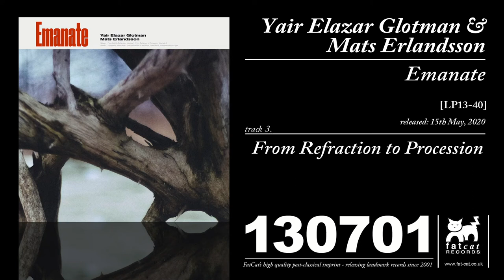Yair Elazar Glotman & Mats Erlandsson - From Refraction to Procession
'From Refraction to Procession' by Yair Elazar Glotman & Mats Erlandsson from the LP 'Emanate' available on 130701 / Fat Cat Records.